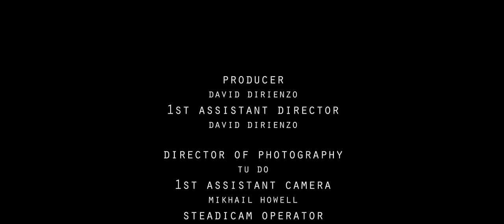Eden- 3 Minute Short Film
A 3 minute cut of Eden, a short film produced for Directing 1 at UCF Film BFA program. Eden is the story of two brothers on a journey in a world decimated from disease, in order to find a cure. The complete film will be uploaded and submitted to film festivals. Please let me know what you think!